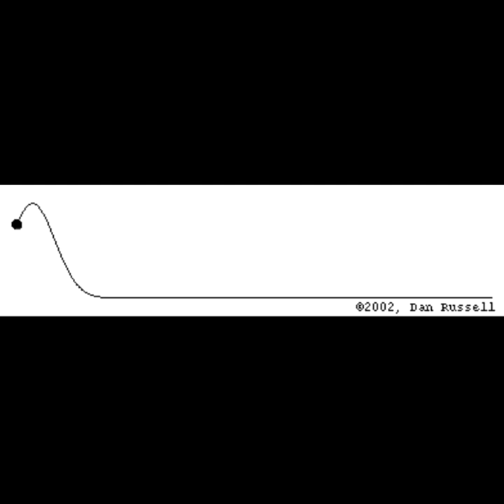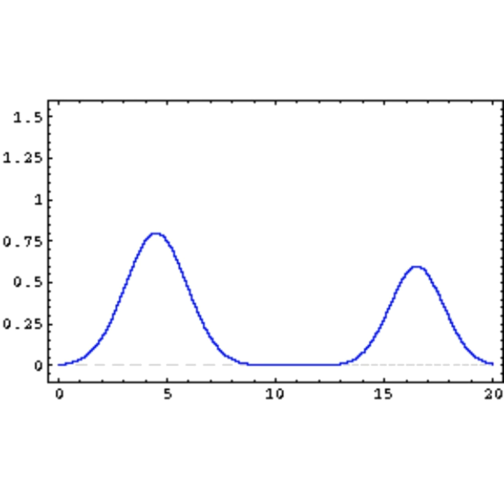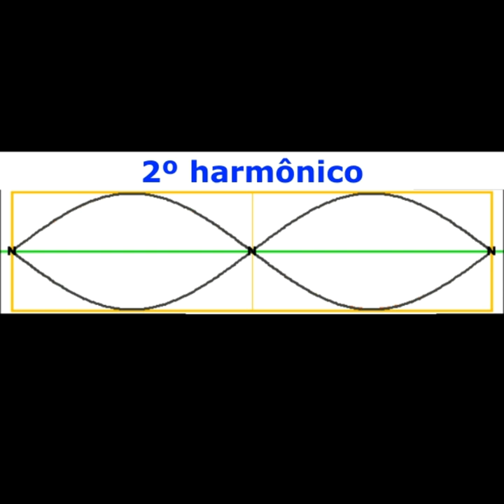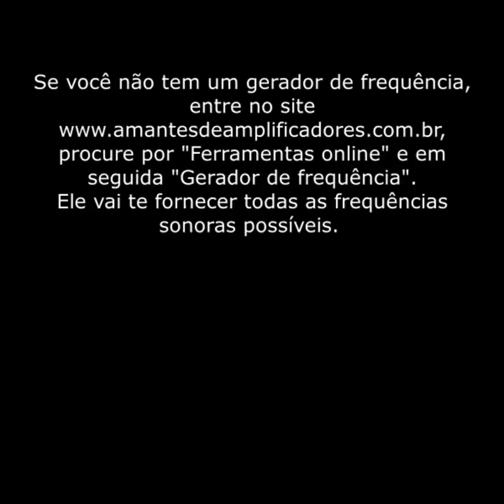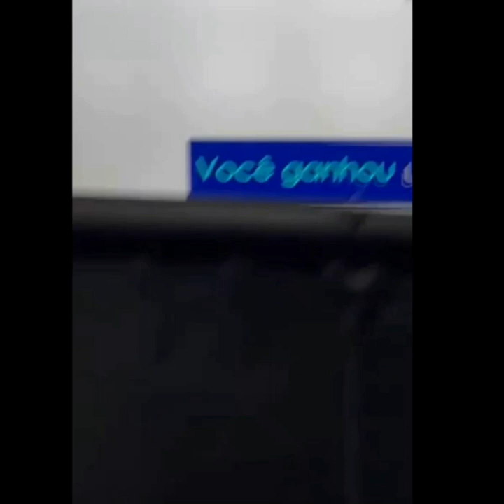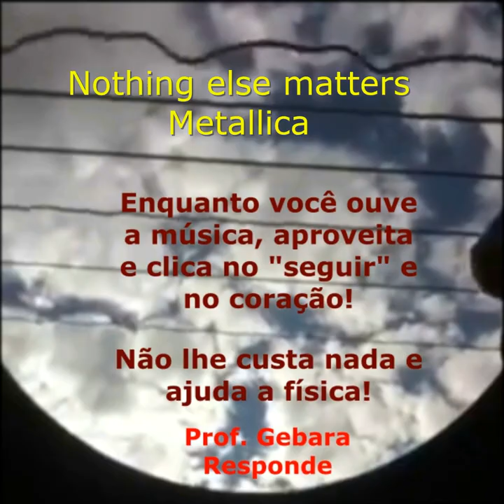MISTÉRIO! TEM UMA CÂMERA DENTRO DO VIOLÃO?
Câmera dentro violão filmando o comportamento das cordas e seus movimentos ondulatórios. Música maravilhosa: Nothing else matters, sucesso da banda Metallica. Mito ou verdade? Confira.❤️